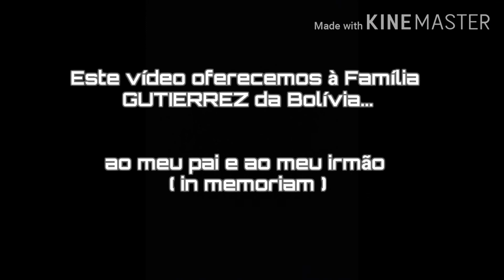Revivendo a viagem : BOLÍVIA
Uma cidade encantadora em todas as suas formas... Cochabamba, uma parte de mim(Raquel). Um lugar muito especial, com muita história e pontos interessantes...